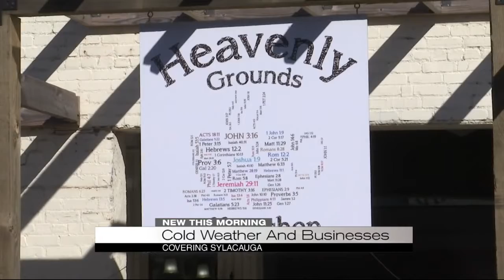Snow costs coffee shop business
Weather has impact in Sylacauga